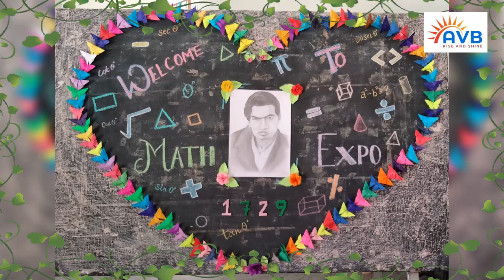AVB - Maths Exhibition 2023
Maths Exhibition 2023